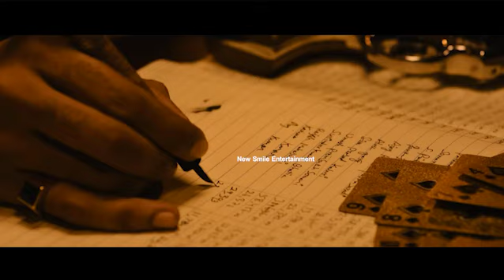Varun Tej MATKA Movie OFFICIAL TEASER || Meenakshi Chowdary || Karuna Kumar || Nora Fatehi || NSE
Stay Updated! 🔔